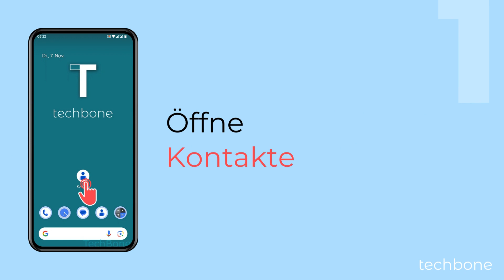Kontakte zur Gruppe hinzufügen [Android 14]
Man kann jederzeit die Kontaktgruppen aktualisieren und neue Mitglieder zu einer Gruppe hinzufügen, wie wir in diesem Video zeigen.

0:00 Intro
0:05 Öffne Kontakte
0:15 Öffne das Menü
0:25 Wähle eine Gruppe
0:35 Tippe auf Kontakt hinzufügen
0:45 Wähle die gewünschten Kontakte